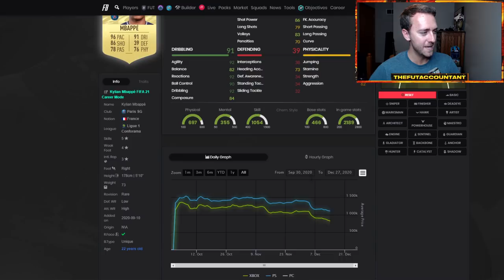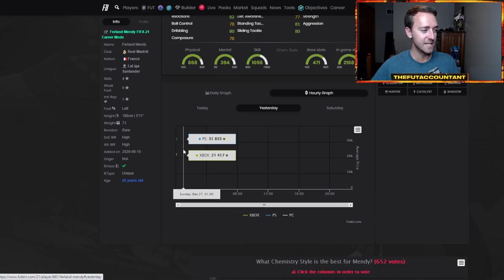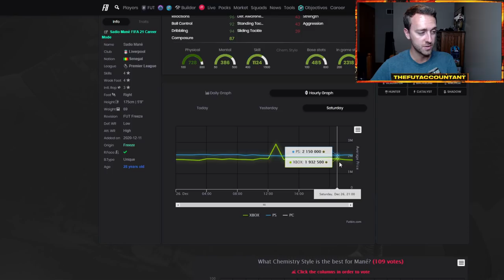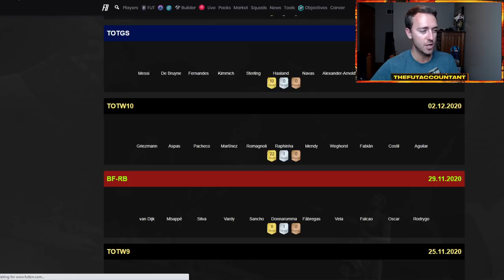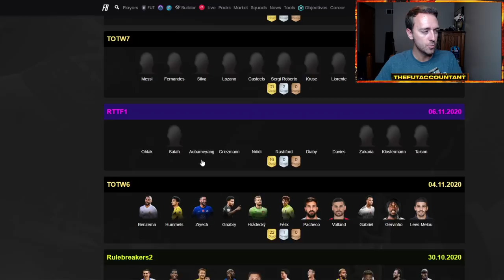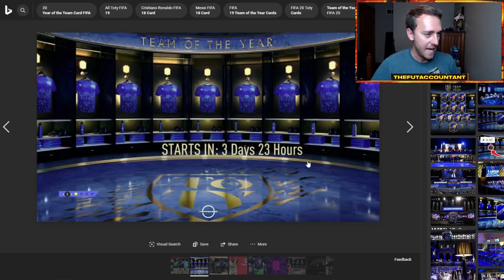MARKET OUTLOOK! FUT FREEZE ENDING TOTY NOMINEES COMING? TRADING THIS WEEK! FIFA 21 Ultimate Team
Market Outlook for this week in FIFA 21 Ultimate Team! FUT Freeze and RTTF TEam 3 coming to an end and TOTY Nominees coming soon? Could we even see TOTY Loading Screens this week? We talk about all that and trading tips for this week in FUT!